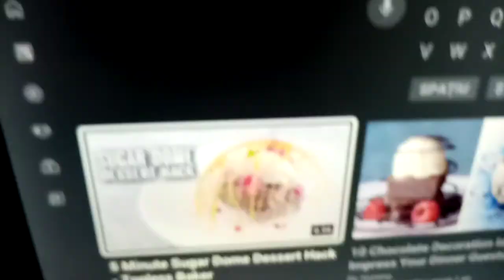Never split "Stylish" and "Karamal" cuz look what it gives!